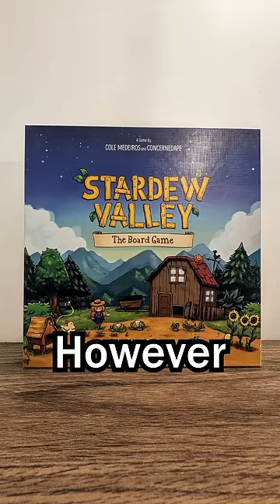Stardew Valley Broke The Law (Again)